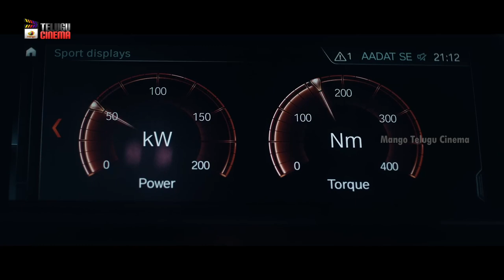Kajal Aggarwal's Satyabhama Movie Teaser | Sricharan Pakala | Akhil Degala | Mango Telugu Cinema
Kajal Aggarwal's Satyabhama Movie Teaser on Mango Telugu Cinema. Satyabhama 2023 Latest Telugu Movie Starring Kajal Aggarwal. Directed by Akhil Degala. Produced by Bobby Tikka and Srinivas Rao Takkalapelly under the banner Aurum Arts. Music by Sricharan Pakala. Presented by Sashi Kiran Tikka.

Happy Watching!